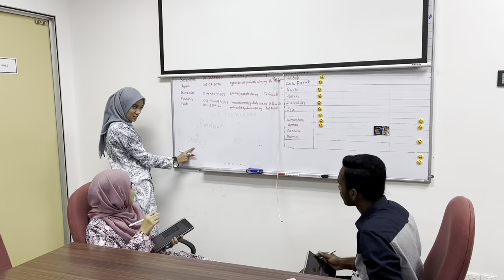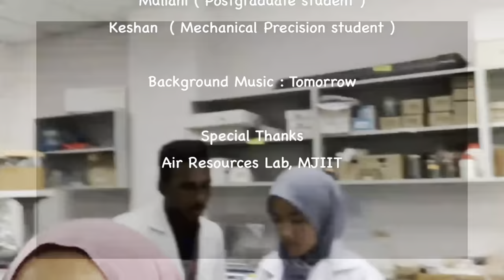GROUP 1_ETHICAL VIDEO_SECTION92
TITLE: ETHICS IN ACTION: ENGINEERING A SAFER FUTURE
GROUP: 02
SECTION: 92
LECTURER:  ASSOC PROF. DR. KOJI IWAMOTO
GROUP MEMBERS:
1. Shamalen Rajan
2. Alifah Ilyana binti Abdul Razak
3. Nur Adira Aisyah binti Muhammad Khairull

REFERENCES:
1. THE 17 GOALS | Sustainable Development. (n.d.).
2. Dosm. (n.d.). Department of Statistics Malaysia.
3. Code of Ethics | National Society of Professional Engineers. (n.d.).
4. Why Are Ethics Important in Engineering? | HBS Online. (2023, February 16). Business Insights Blog.